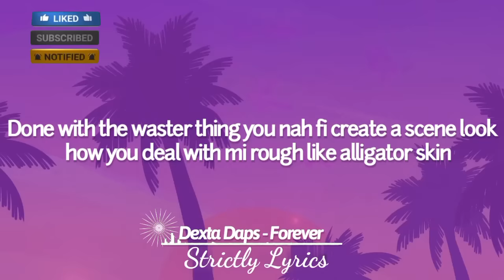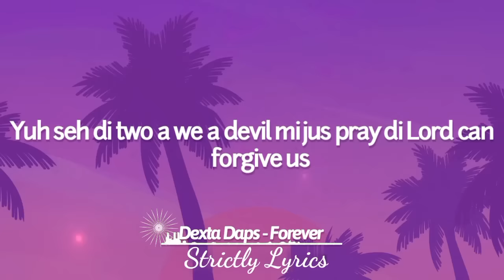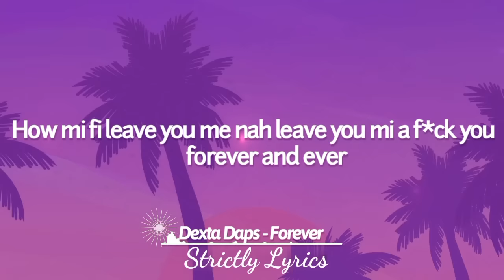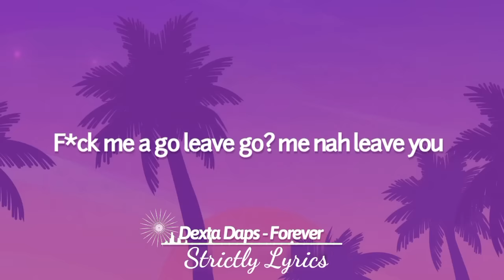Dexta Daps - Forever Lyrics | Strictly Lyrics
2023 Strictly Lyrics